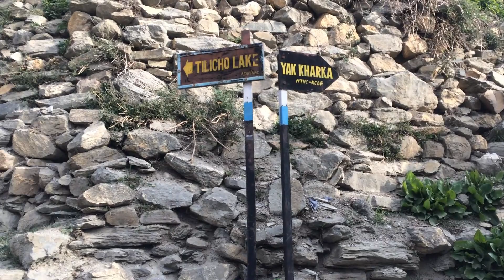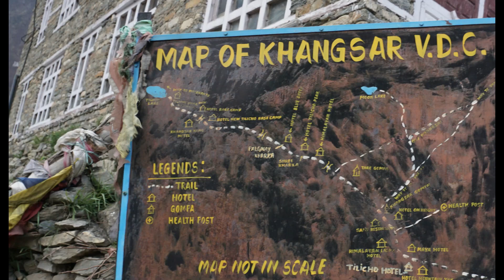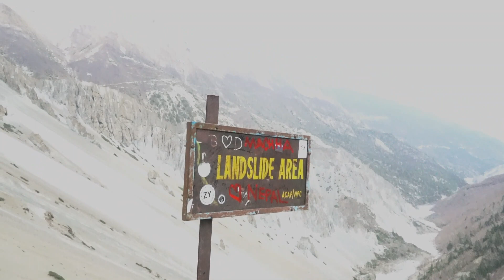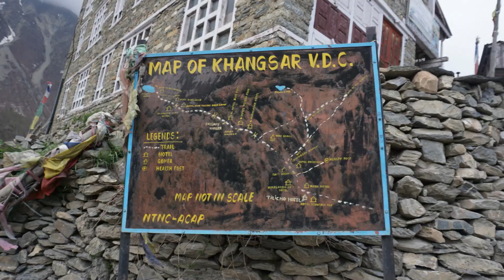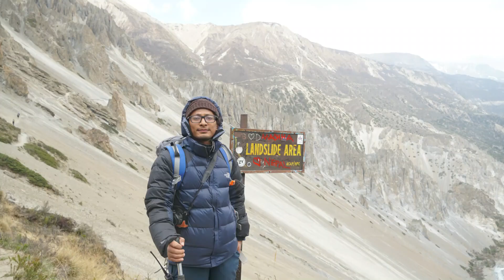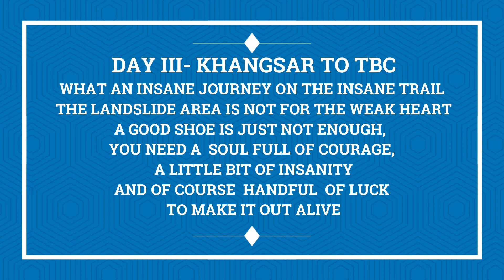TREK TO TILICHO, KHANGSAR TO TILICHO BASE CAMP, DAY 3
TREK TO TILICHO
KHANGSAR TO TILICHO BASE CAMP,
DAY 3